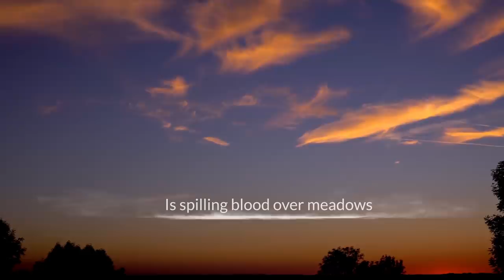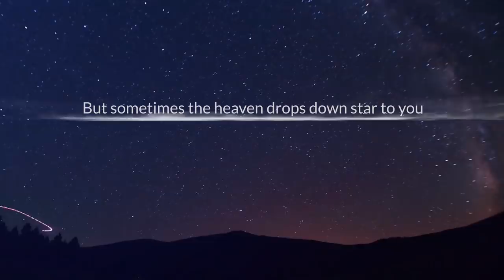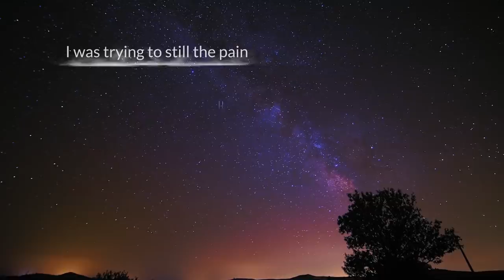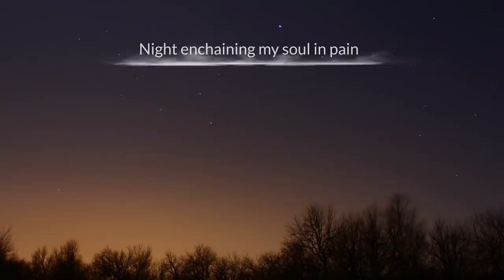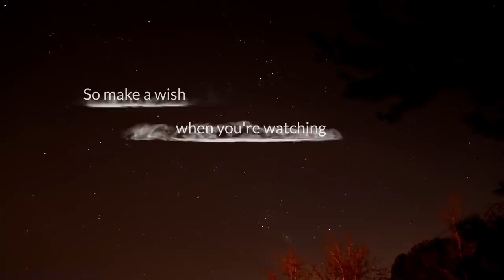THY DESPAIR - Falling Star (OFFICIAL LYRIC VIDEO)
Dark/Symphonic Metal band THY DESPAIR unleashed third single from "The Song Of Desolation" album coming out May 8 via Rockshots Records

band comment "Don’t allow despair fulfill your heart. Watch the falling star, make a wish and it will come true"